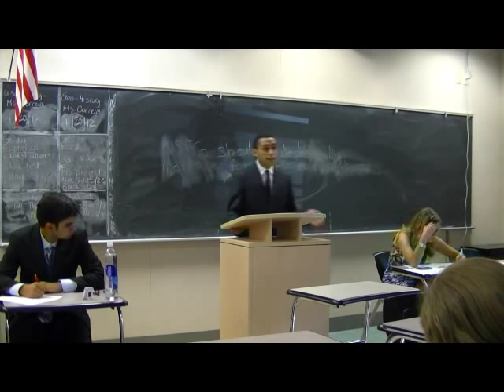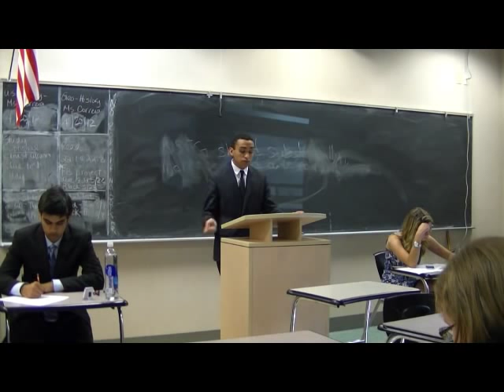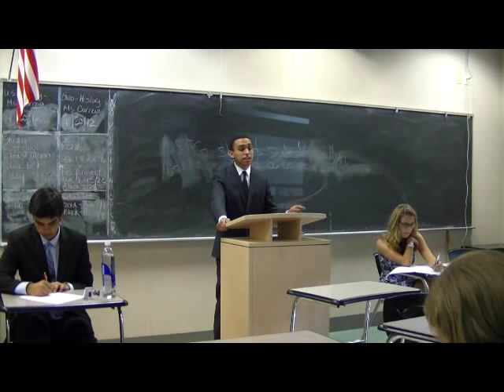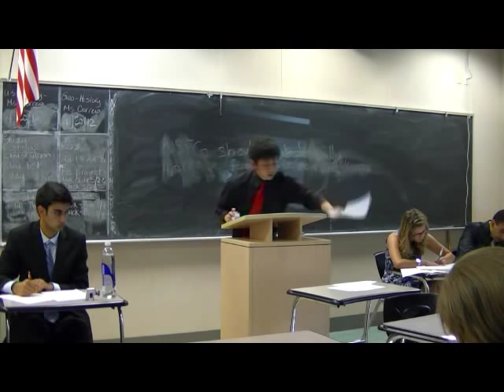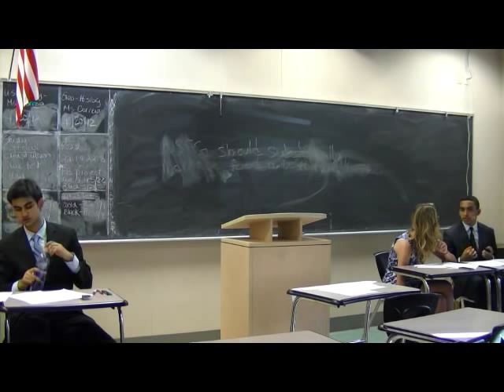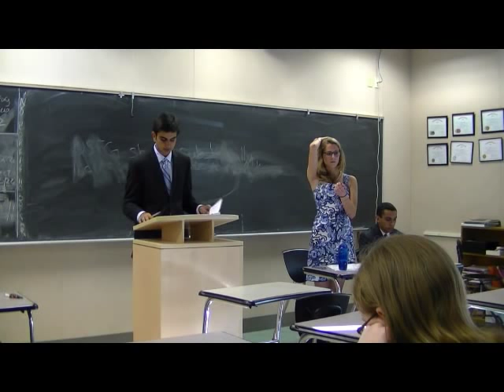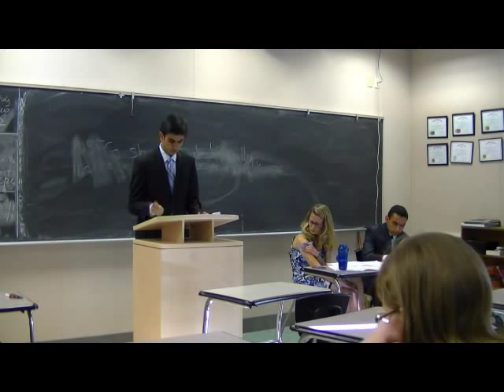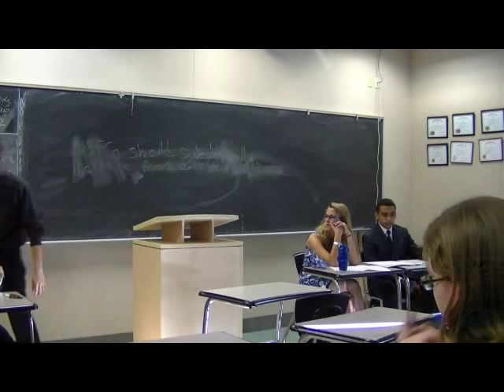CaliCup_rd3_2012.flv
3rd round action from the 2012 Tournament of Champions for the California Cup featuring ODowd ZV (AFF) v. Evergreen KP (NEG).

The raw footage ended during opposition block...sorry...that's all there was!

This round was recorded April 21, 2012 at Bishop O'Dowd High School in Oakland, CA.